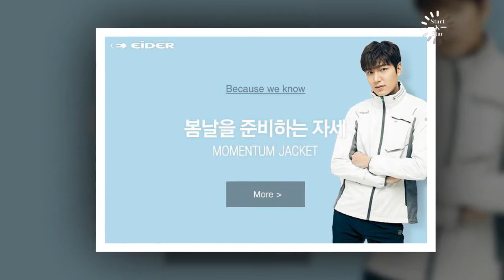Lee min ho so love Park shin hye forever